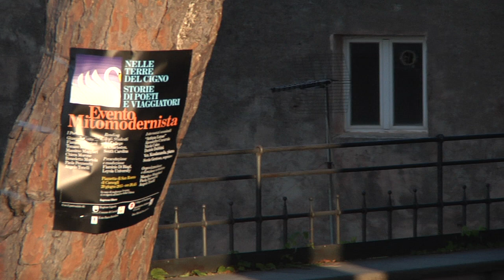Evento Mitomodernista - Camogli San Rocco Trailer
Video trailer "Evento Mitomodernista".
San Rocco di Camogli (Ge).